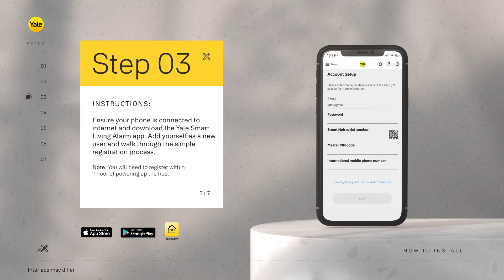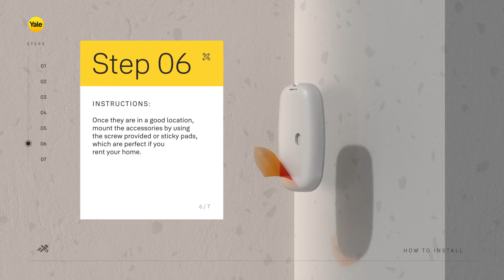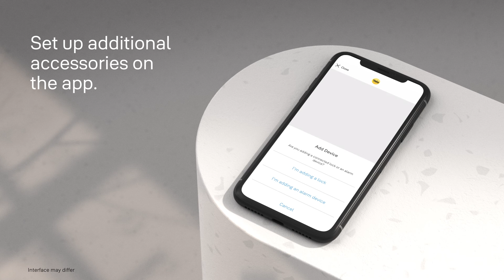How to install the Yale Sync Smart Home Alarm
Yale self-monitored Sync Smart Home Alarm gives you peace of mind that your home is secure and protected, whether you are at home or away.